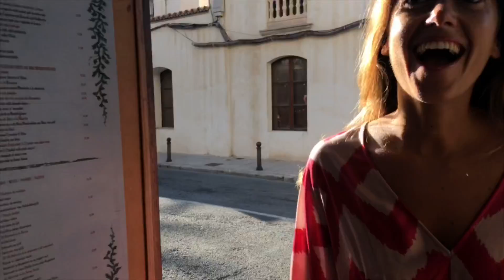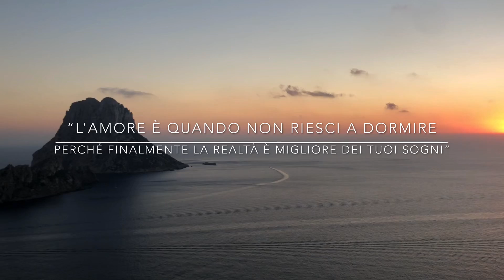BEST PROPOSAL EVER, A BIRTHDAY PRESENT TURN INTO “WOULD U MARRY ME?”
Ready to cry?? Wedding proposal in IBIZA.. she thought was just an unusual present for her birthday but at the end he surprised her asking to marry him!!!
Follow me ok Instagram to get more Videos like THIS :) ssandro demycost